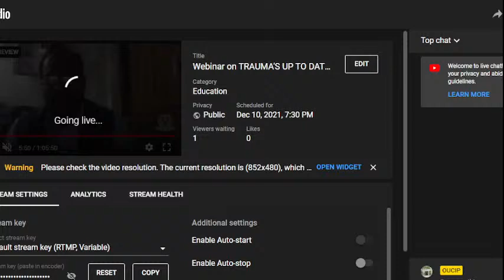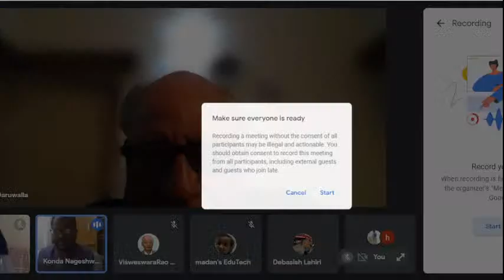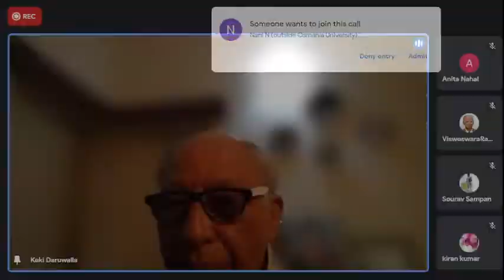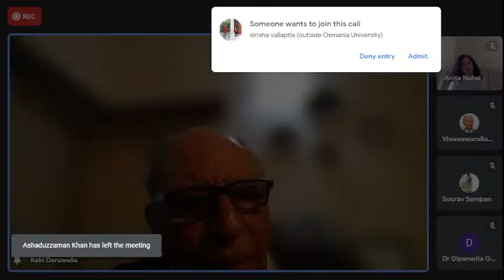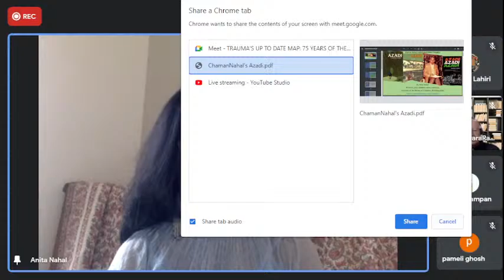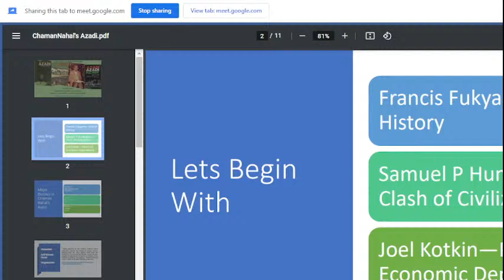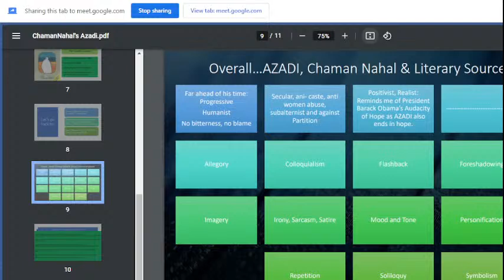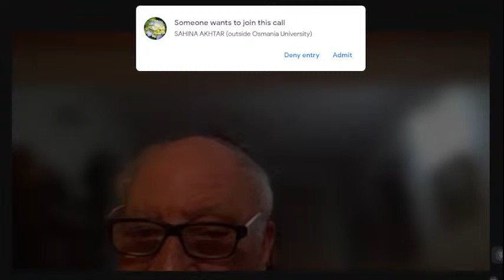Webinar on TRAUMA'S UP TO DATE MAP: 75 YEARS OF THE PARTITION OF INDIA '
Dear sir/Madam,

The OUCIS (OUCIP) cordially invites you to an online Webinar on FRIDAY, 10TH DECEMBER 2021. TIME: 7.30PM, IST

*Speakers *

 Keki N. Daruwalla*  well known author, India.

Anita Nahal Writer, USA.

Debasish Lahiri, The Chairman of Inspirare Art Foundation will lead the conversation.

 Topic:  ' TRAUMA'S UP TO DATE MAP: 75 YEARS OF THE PARTITION OF INDIA '

Lecture will be live on the OUCIP YouTube channel.*

For Technical assistance: Mr.Samuel , program coordinator @ 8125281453.

 *Best Regards

 Dr.Konda Nageswar
 Director
 OUCIS(Former ASRC)
 Osmania University
 Telangana
 India